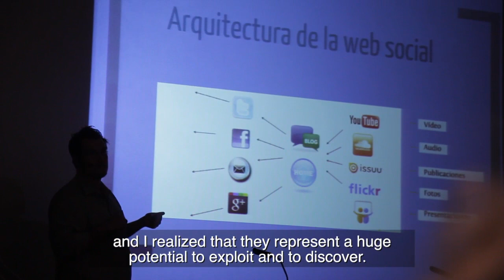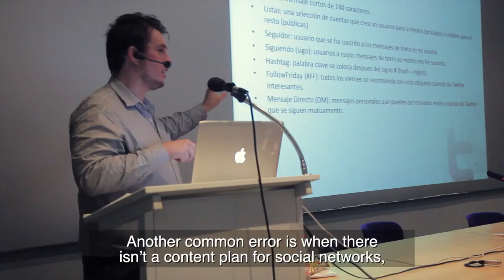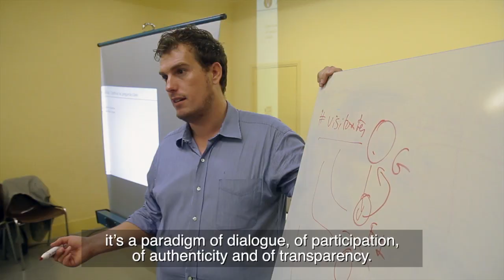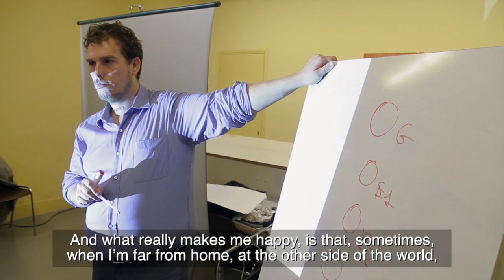Social networks in less than 5 minutes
All about social networks for cultural institutions in less than 5 minutes
Evandro Oliveira, Strategic Communications Consultant @esocom was guest speaker and trainer at the Catalonian National Museum of Science and Technology for more than 100 participants from 55 high profile museums and cultural institutions.

Here some Highlights of the Seminar and the Workshop with main ideas about social media and cultural institutions.

This event was made within the CreativeCH Showcase in Catalonia.